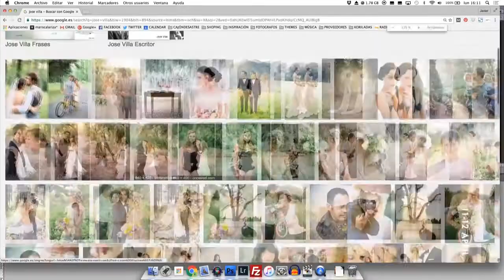Way Up North 2016 in Stockholm Sweden Outro Video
Outro video to conclude Way Up North 2016 in Stockholm, Sweden.

Voiceover by Nisse Hallberg.

Way Up North is a conference for wedding photographers held twice a year in Europe.